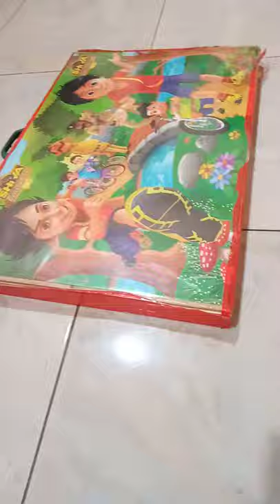tameng mini Lor